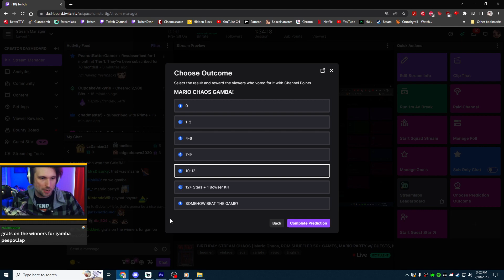How far can I get in SUPER MARIO 64 CHAOS EDITION in just ONE HOUR?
In this video, we will be playing the Super Mario 64 Chaos Edition 4.0 for 1-hour in this insane challenge. This challenge is a very hard romhack that has been modified by Kaze Emanuar. Join us as consistently more terrible and random things happen to keep us from getting stars!

If you're a fan of Super Mario 64 and want a good (albeit RANDOM) challenge, seek no further than Super Mario 64 Chaos Edition.